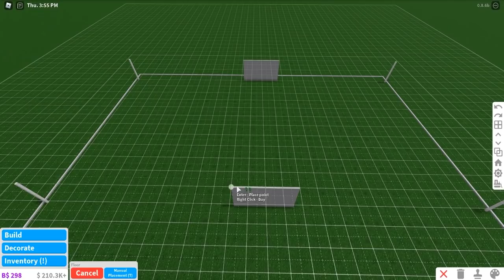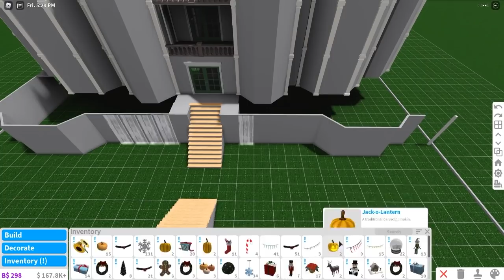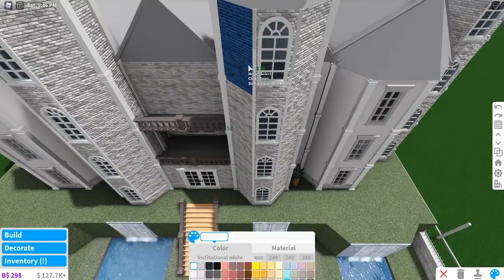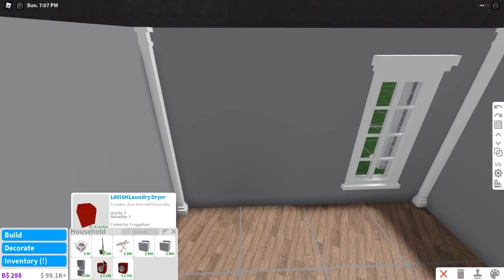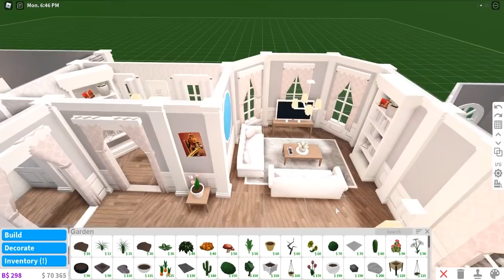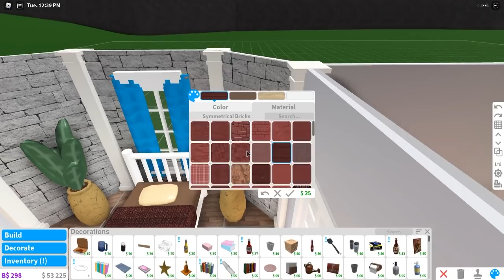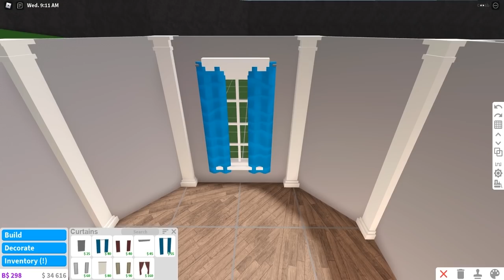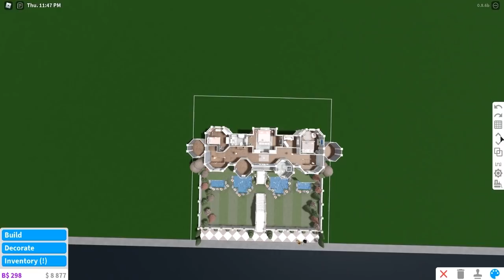Bloxburg | Floral Blush Mini Castle No advanced Placement 204k | Speed Build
-Living room
-Kitchen and dining area
-Laundry room
-5 bedrooms
-5 bathrooms
This build can fit on a normal plot :)